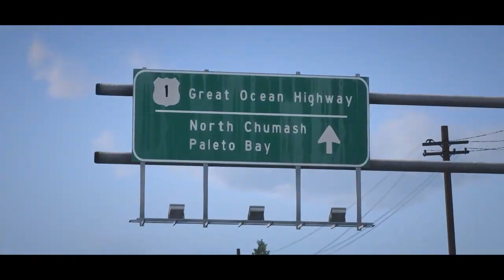Highway Patrol / Multi Function Pack 2023 | NXS Modifications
The following vehicles which are displayed in the showcase video are NOT included in the pack upon purchase.
EONE Typhoon Mobile
Boat
Eurocopter EC135
MH-60L Black Hawk
2015 Suzuki Dirtbike
2021 Polaris Ranger
2020 Harley-Davidson FLHTP Electra Glide
2022 Ford F550 Utility

In addition, a 2021 GMC Yukon Denali has been added to this pack. For a preview of that, direct yourself here:

All vehicles being sold do not include the liveries shown (template is still included) or badge hanging from the rear view mirror.

Both a badged and debadged variant is available and included in the purchase.